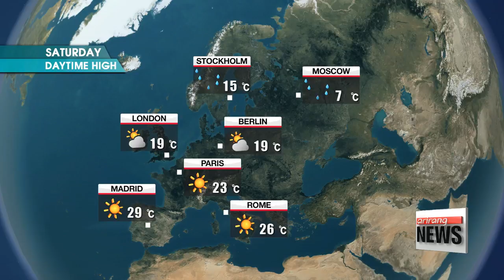Weather _ 101417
날씨
Before we go... a brief look at the weather.
Sunny skies are expected throughout the day.. with mercury levels hovering in the low and mid twenties... for most parts of the country.
Seoul and Jeju will peak at 20... with Busan at 22.
With that,... let's look at the weather map in your neck of the woods.